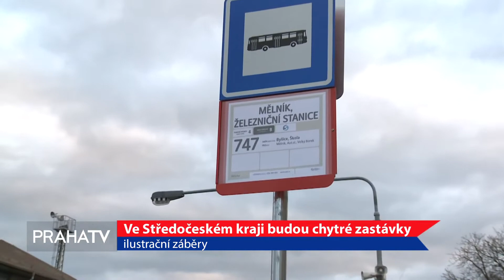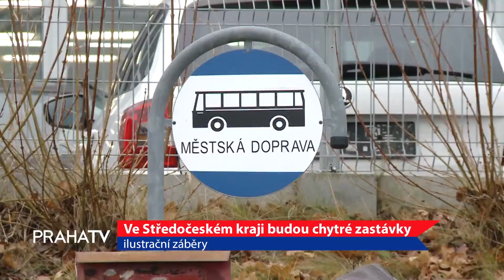Ve Středočeském kraji budou chytré zastávky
Líbí se vám to? napište do komentářů